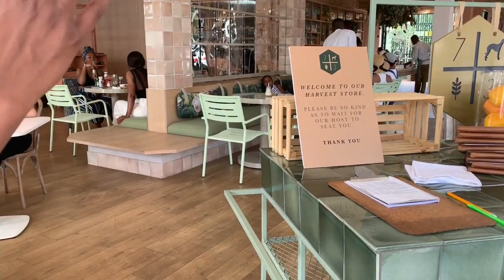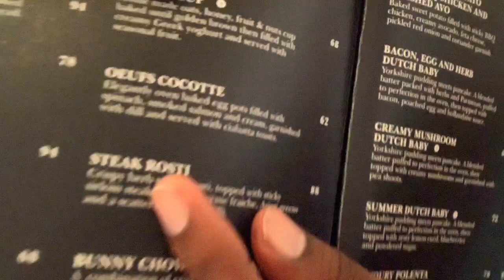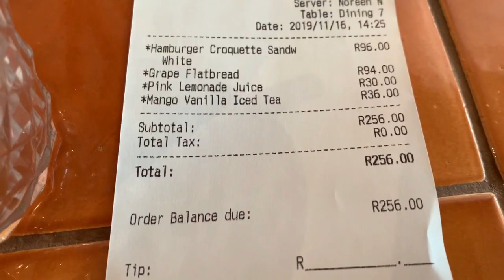Restaurant Reviews: THE WHIPPET COFFEE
Hi Loves,

Thank you for coming back for another video, Restaurant Review is new segment to the channel where I’ll be going to new or popular restaurants and reviewing them.